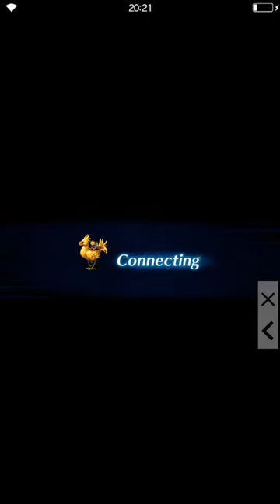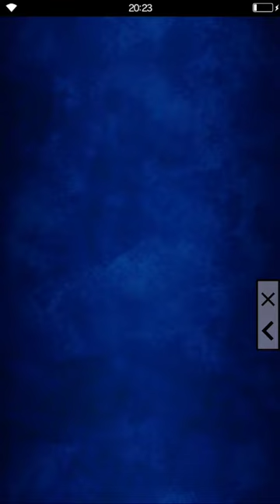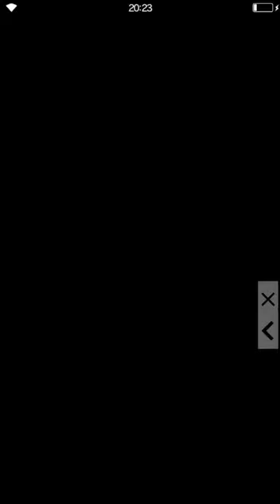FFBE Sieghard, The Magnificent 90nrg Bonus Stage (3 of 3)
Third time through and finally got the esper kill.